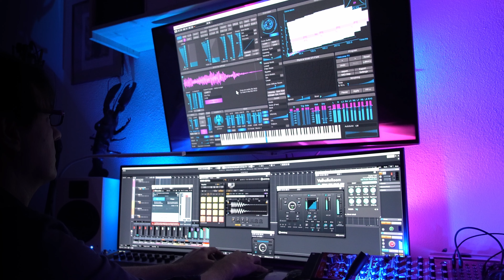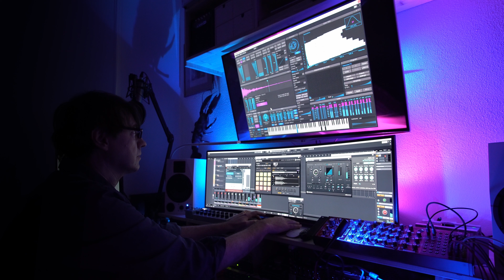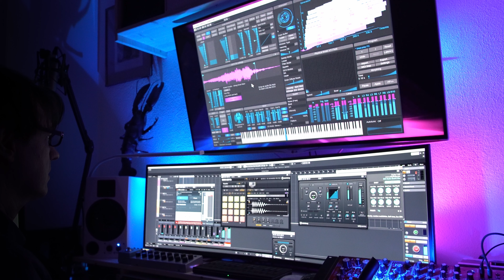accSone releases "Robert Dudzic" crusher-X 9.40 update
Happy new year! We're proud to announce that this free feature update for crusher-X 9 licensees comes with unique factory sounds designed by the famous sound artist Robert Dudzic! The update introduces also more flexible side chain assignments and an optimized MIDI Velocity processing:

- Adds several factory sounds designed and recorded by Robert Dudzic, thanks Robert!
- Adds a Sidechain to real-time Input routing button SCh in the Mixer. A switch will be done with morphed fading. This allows more flexibility where to place the plug-in in the DAW.
- Adds a MIDI reset when changing Free and A&R MIDI Modes
- Improves quality of the "Richard Devine" factory sounds
- Improves the slider change of smaller Length Grain Modulations
- Improves the Attack/Release system for MIDI Velocity
- Fixes issue with loading factory sounds- Fixes issue with loading a mono mp3 file into the grain buffer
- Fixes audio issue with VST3 running under Samplitude Pro- Fixes issue that prevented to generate MIDI CCs when the plug-in editor is closed
- Fixes issue with slider ranges on dragging the slider pm-wheel
- Fixes X-Shift slider mouse-up update issue for Grain Window Splines
- Fixes VST3 crash under Reaper while scrolling down parameter list (as Reaper shows hidden VST3 parameters)
- Windows: Fixes ASIO Dialog volume sliders initial value in VST-wrapper
- macOS: Improves Paste Button behavior in Lizensing Dialog

accSone